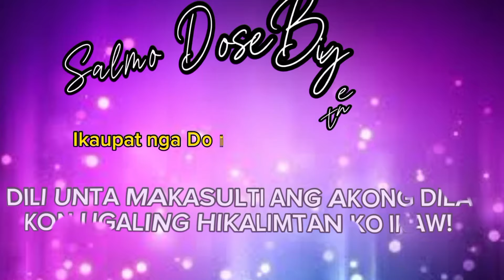Salmo Responsoryo - March 10,2024 | 4TH SUNDAY OF LENT ( CEBUANO )salmo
4th Sunday of Lent
March 10,2024
Psalmist: Moises Jarreid Sumacot
on Guitar : Moises Sumacot Jr...

please support our YT CHANNEL